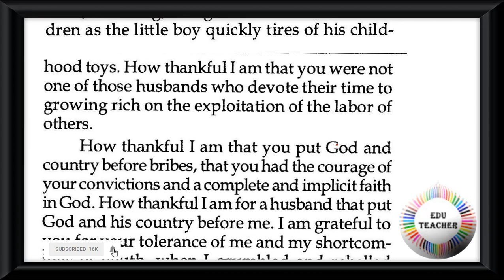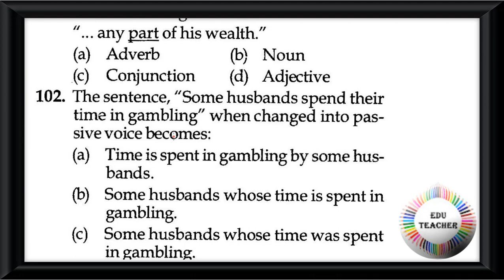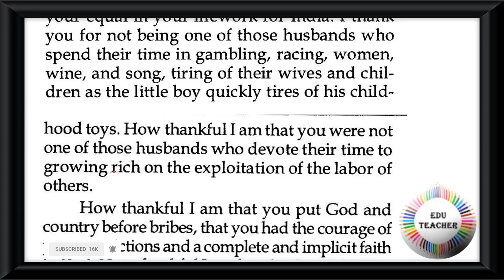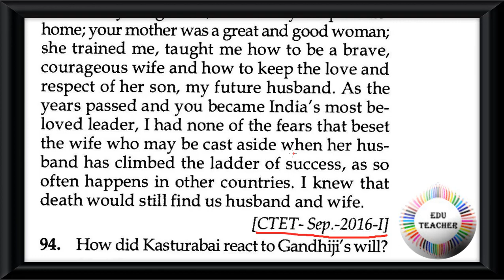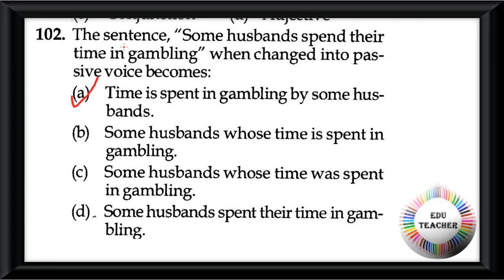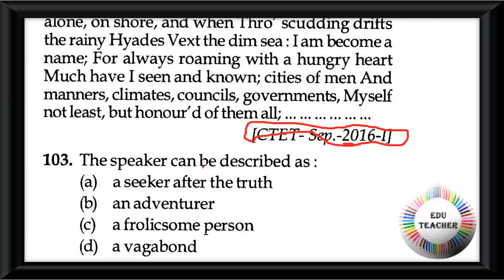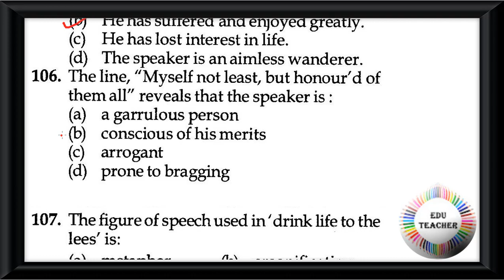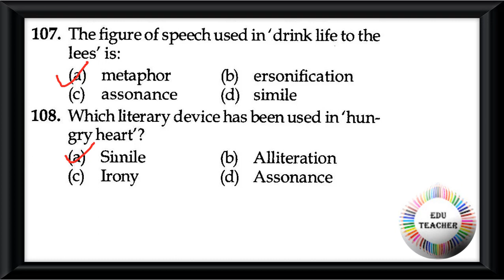Probable English Comprehension ইংরেজী অনুচ্ছেদ পর্ব 47